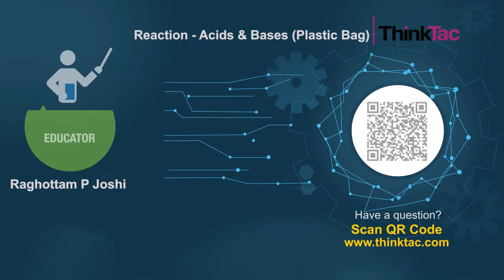Reaction - Acids & Bases (Plastic Bag) | ThinkTac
. One of the most fun and dynamic reactions in chemistry is when an acid is mixed with a base. Here, we perform the classic vinegar-baking soda reaction in a bottle sealed by a plastic bag, which gathers the gas produced. This gas is then tested using lime-water solution.